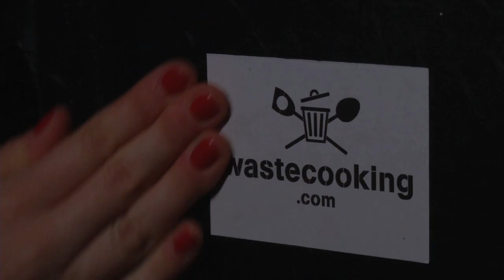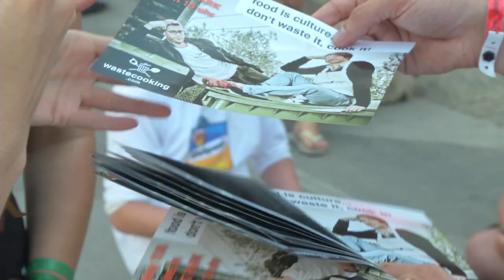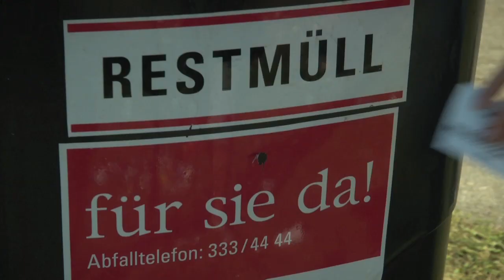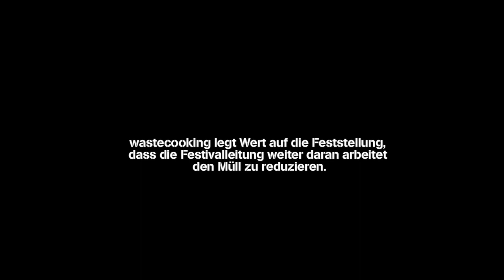wastecooking am Frequency 2012 - mia schmeckt da mü so guad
wastecooking, die konsumkritische Kochshow, präsentiert ihr Musikvideo-Special vom Frequency Festival 2012! Performed by Cilly Kar, alias wastequeen, featuring „Restmüll". Wir haben am Festivalgelände und in den Supermarkttonnen von St. Pölten nach frischen Lebensmitteln „getaucht", sind im „Art Park" aufgetreten, haben Musik und Party gemacht, und dabei viel Spass gehabt! Wenn Protest sinnvoll ist, darf er auch Freude machen! In diesem Sinn, ist unser kleines Musikvideo als Porträt unserer Wegwerfgesellschaft zu sehen, mit Humor und ohne moralischen Zeigefinger.
food is culture, don´t waste it, cook it!